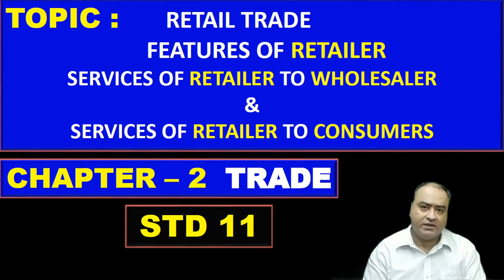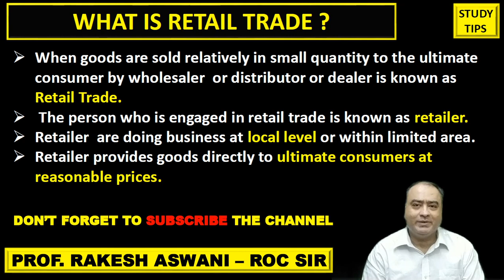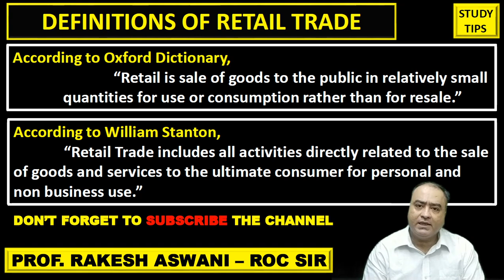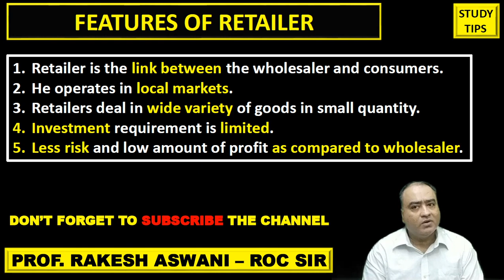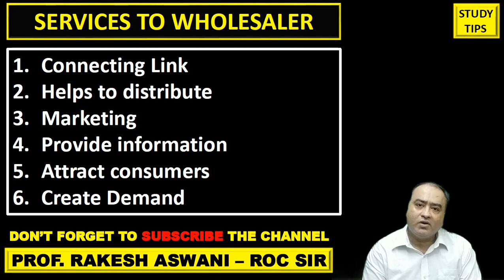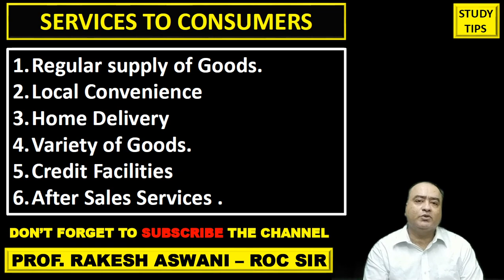Retail trade, features, services of retailer to wholesaler & consumers | ch -2 Trade | Rakesh Aswani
Std 11 ocm topic wise  videos